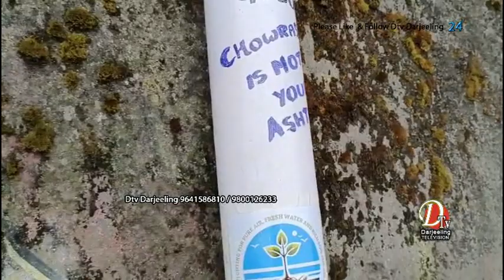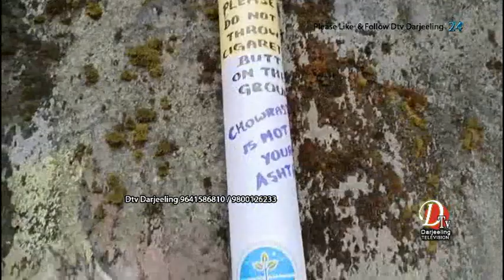चौरस्तामा सिगरेटको ठुटा बटुल्दै बिरुवा समुह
चौरस्ता तपाईंहरुको एस्ट्रे होइन सिग्रेट जतासुकै  नफ्याक्नु होस  -बिरुवा समुह